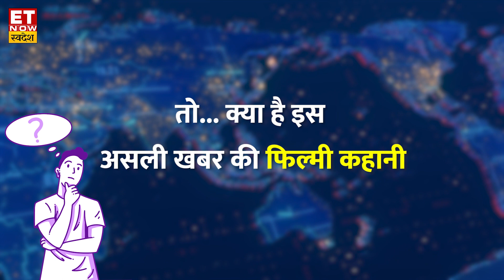Sholay नाम से अपना बिजनेस चलाने वाले शख्स पर 25 लाख रुपये जुर्माना, जानिए पूरा मामला | ETNS Original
👉शोले नाम से अपना बिजनेस चलाने वाले शख्स पर जुर्माना
👉कोर्ट ने कहा- 'शोले' आईकॉनिक फिल्म, इसका टाइटल आम इस्तेमाल के लिए नहीं
 जानिए पूरा मामला👇
VO - Parth Kusumakar